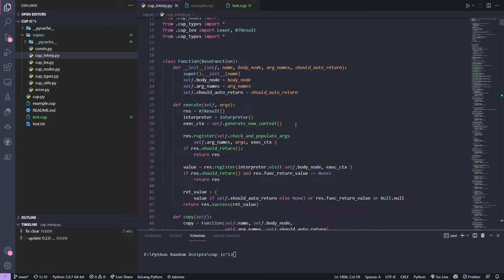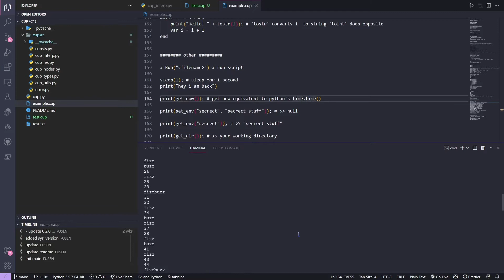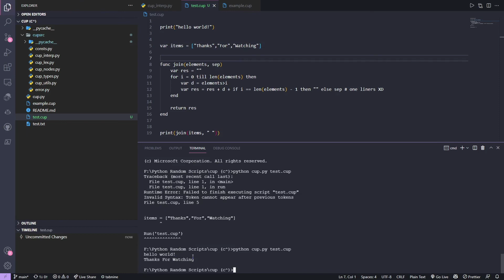Programing Language Made with pure Python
I made a programming/scripting language fully in python without any extra modules, its called CupScript
I did it to learn how programming languages are made/ works

there is an installation guide if you want to try it out and see what it can do

Music cut off first part on export